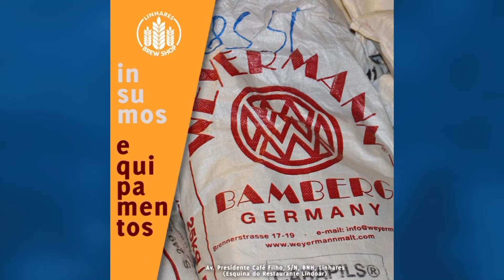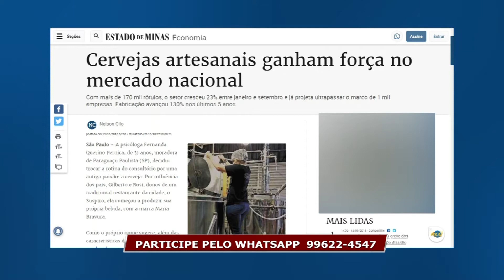Bate-Papo das 6 - 13 09 2019